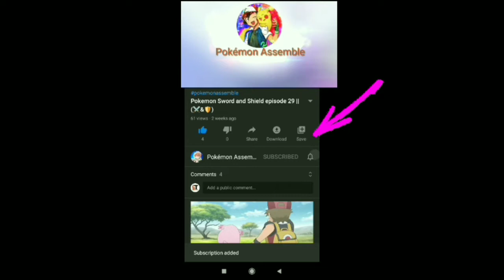Doraemon movie The Birth Of Japan | Pokemon Journeys New Update | Ash Catches Blaziken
In this video i have told you about doraemon's new movie the birth of japan and pokemon sword and shield update that ash will catch blaziken. in hindi

cover topics:-
1. pokemon news
2. pokemon sword and shield update
3. ash catches blaziken
4. will ash catch blaziken
5. doraemon new movie
6. doraemon movie the birth of japan in hindi
7. pokemon new update
8. pokemon journeys

￼ Will Pokemon journeys be on Pokemon TV? ￼ Is Pokemon journeys the last Pokemon series? ￼ What Pokemon does Ash catch in journeys? ￼ okémon new series ￼ Pokémon Journeys episodes Pokémon Journeys episodes Pokémon Journeys episode 13 Pokémon Journeys Wiki Pokémon Journeys release date Pokemon Journeys Episode 24 Pokemon Journeys Episode 23 Pokemon Journeys English dub Pokémon Journeys characters Pokémon new episode is air in Sunday. In this video you can see that new Pokemon update and news for upcoming episode. In Pokémon journeys the series ash katchum go to alola region and meet his friends and Pokémon. The twenty-third season of the Pokémon animated series is known as Pocket Monsters (ポケットモンスタ-) in Japan, and internationally as Pokémon Journeys: The Series. The season premiered on November 17, 2019 on TV Tokyo in Japan, and on April 8, 2020 on Tooniverse in South Korea. In the United States, it is a web television season scheduled for a June 12, 2020 release on Netflix. This season follows the adventures of Ash Ketchum (voiced in Japanese by Rika Matsumoto, in Korean by Lee Seon-ho, and in English by Sarah Natochenny) and new protagonist Goh (voiced in Japanese by Daiki Yamashita, in Korean by Song Harim, and in English by Zeno Robinson)[1] as they travel across all eight regions of the Pokémon franchise, including the new Galar region from Pokémon Sword and Shield, and learn to use Gigantamax moves. Non-profit, educational or personal use tips the balance in favor of fair use Pokemon pokemonswordandsheild ashketchum pokemonanime anipoke serenareturn ashandserena greninja ashgreninja pokefamous pokesquad ashxserena pocketmonsters poketuber ashfinalteam ashgalarteam ashxsareena ashsareenalovestory ashpokemonmaster ashketchemnewpolemon Ash galar team Ash final team Ash new pokemon Ash new rival binod bhai log ka adda pokemon Pokémon Sword and Shield Pokemon journey Ash and sareenain galar Ash  new pokemon Ash vs bea rematch Ash lucario Poket monster Pokemon sword and shield anime  Disclaimer Under Section 107 of the Copyright Act 1976, allowance is made for "fair use" for purposes such as criticism, comment, news reporting, teaching, scholarship, and research. POKEMON IS OWNED BY SHOPRO Pokémon ( ポケモン Pokemon), abbreviated from the Japanese title of Pocket Monsters ( ポケットモンスタ - Poketto Monsutā) and currently advertised in English as Pokémon: The Series, is a Japanese anime television series, which has been adapted for the international television markets, concurrently airing in 98 countries worldwide. ash in alola lily return ,lily finaly find his father ,ash vs kukui, ash meet lily , gladio return , ash vs gladio rematch , ash all old pokemon return Pokemon new episode in hindi, Pokemon journey episode, ash catch tyranitar, ash catch legendry, ash catch latias, ash greninja return, ash charizard return, ash catch legendry pokemon, ash vs alaian, ash vs kukui, ash vs gladio, ash  kiss sareena, sareena kiss ash, mistey and broke retun, ash love sareena, sareena love ash, mistry, ash katchum, ash greninja defeat charizard, sareena return in galar, poket monster, pokemon journey episode 34 , pokemon journey episode 35 , pokemon journey episode 36 , pokemon journey episode 37 , pokemon journey episode 38 , pokemon sword and shield, pokemon sword and shield game, pokemon sword and shield anime, pokemon sword and shield anime latest news